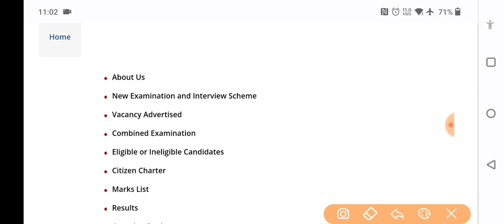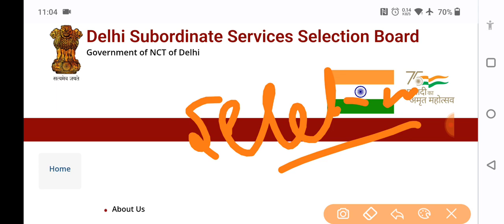DSSSB PGT COMPUTER SCIENCE ADMIT CARD DOWNLOAD UPDATE PROBLEM || NS CLASSES